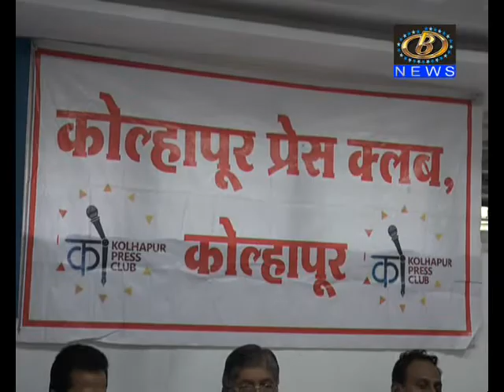माजी सैनिक, पत्रकार आणि स्वातंत्र्य सैनिकांच्या कुटुंबियांसाठी ५०० घरं उपलब्ध करुन देणार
माजी सैनिक, पत्रकार आणि स्वातंत्र्य सैनिकांच्या कुटुंबियांसाठी ना नफा-ना तोटा या तत्वावर सुमारे ५०० घरं उपलब्ध करुन देणार, पालकमंत्री चंद्रकांतदादा पाटील यांची घोषणा
Channel B